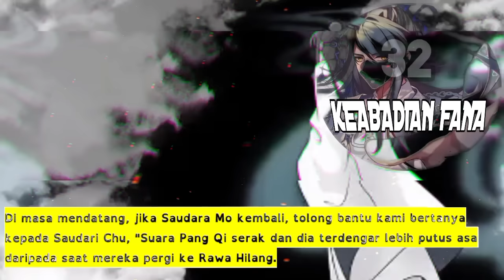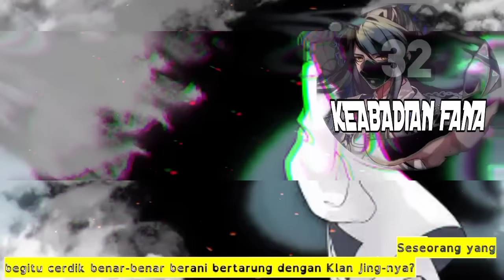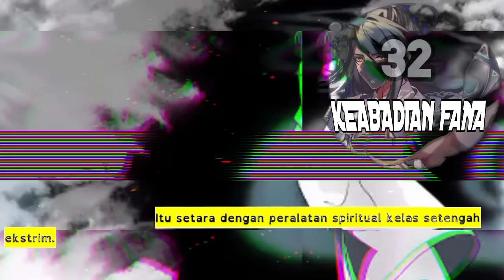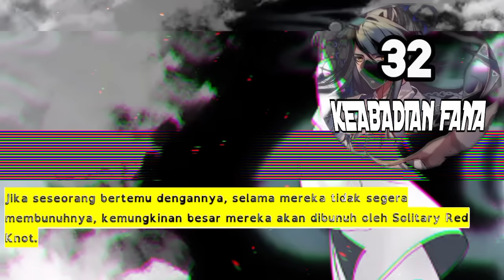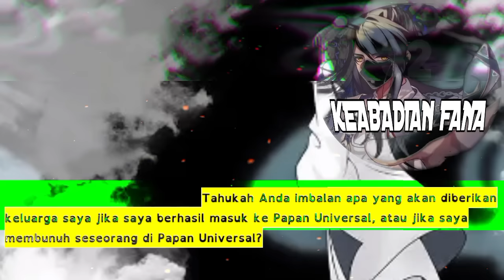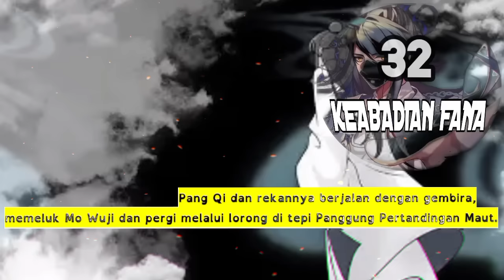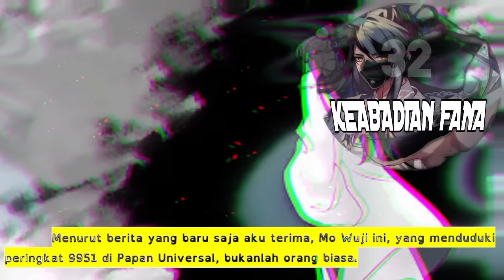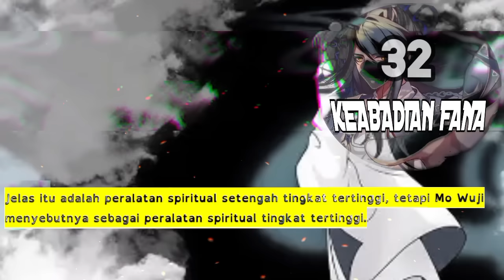Keabadian Fana season 32